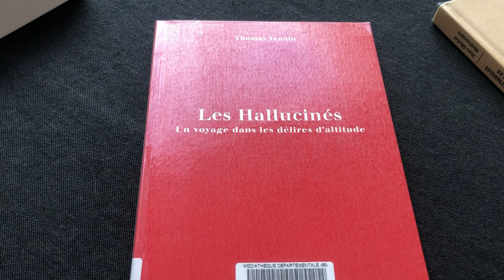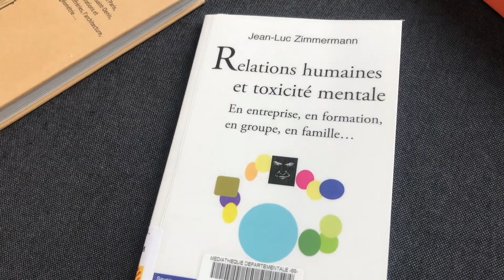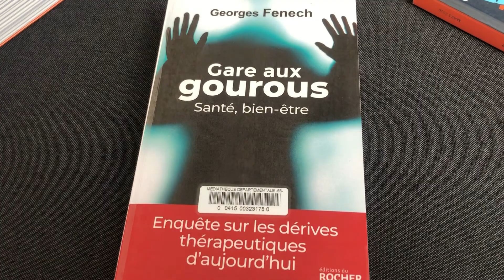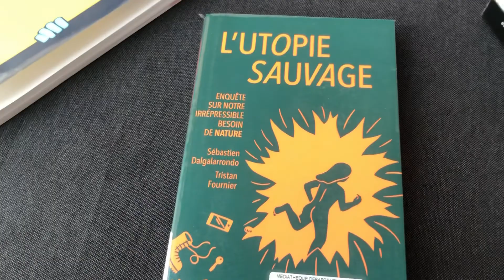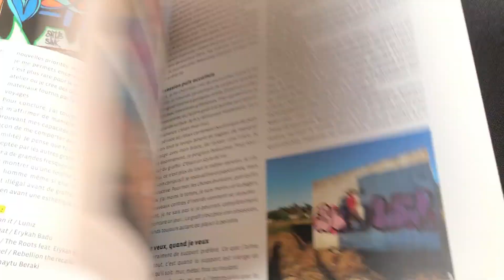La box doc trimestrielle de la Médiathèque départementale # 1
Bonjour !
Nous vous présentons aujourd'hui l'arrivage trimestriel des documentaires de la Médiathèque départementale des Pyrénées-Orientales (de son petit nom MDPO) !

- FABRIQUER LE DESIR /Audrey Millet
- LES HALLUCINES, UN VOYAGE DANS LES DELIRES D'ALTITUDE / Thomas Vennin
- 3 MINUTES POUR COMPRENDRE LES METIERS, TRADITIONS & SYMBOLES DES BATISSEURS DE CATHEDRALES / Jean-Michel Mathonière
- RELATIONS HUMAINES & TOXICITE MENTALE / Jean-Luc Zimmermann
- DAVID BOWIE, RAINBOWMAN / Jérôme Soligny
- GARE AUX GOUROUS ! / Georges Fenech
- NE LES LAISSEZ PAS LIRE ! / Revue de la Bibliothèque Nationale de France
- L’UTOPIE SAUVAGE / Sébastien Dalgalarrondo et Tristan Fournier
- GRAFFEUSES / Elise Clerc et Audrey Derquenne

Tous ces livres sont à la médiathèque. N'hésitez pas à venir les emprunter ou à les réserver par mail ou par téléphone !
Médiathèque municipale de Thuir
7 passage Jeantet-Violet, en plein centre-ville
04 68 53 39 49